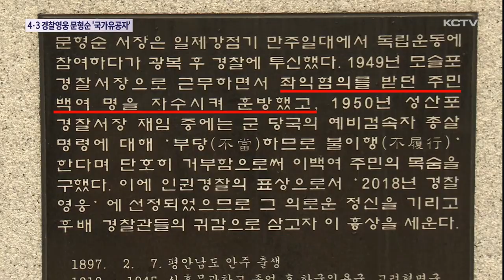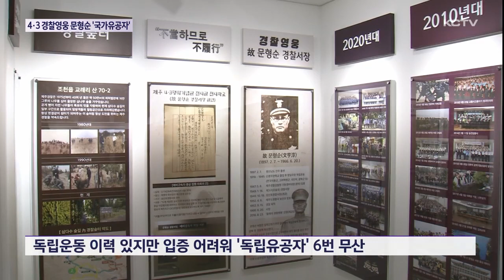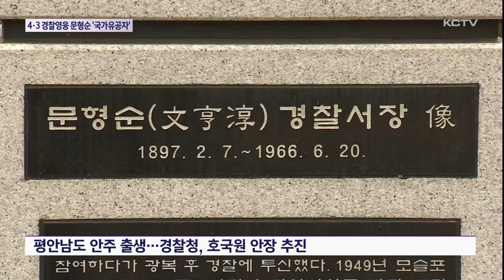4·3 경찰영웅 문형순 '국가유공자' 인정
4.3 당시 군의 총살 명령을 거부해 주민 수백명을 구한 '제주판 쉰들러리스트' 문형순 경찰서장이 뒤늦게 국가로부터 유공자로 인정받았습니다.

독립운동 전력에도 입증 자료가 없어 번번이 무산됐지만 6.25 참전 이력을 토대로 참전 유공자 서훈을 받게 됐습니다.